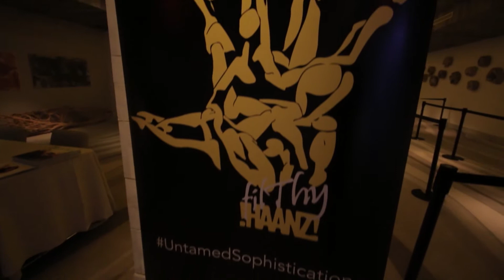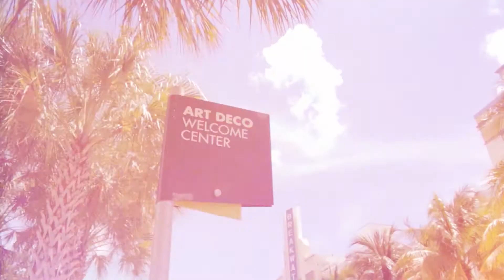Miami Swim Week 2015: Behind the Scenes [Pt 1]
Project:

This is a two part behind the scenes series we did for a client, F4F PR,  who organized a fashion show for Miami Swim Week 2015.

Shot and edited by Boss Talk Productions